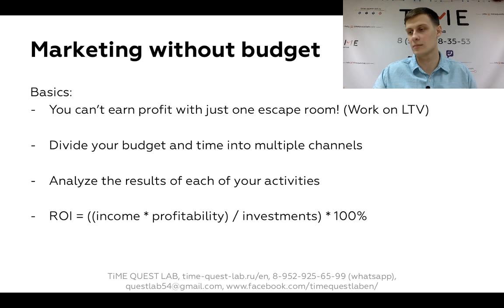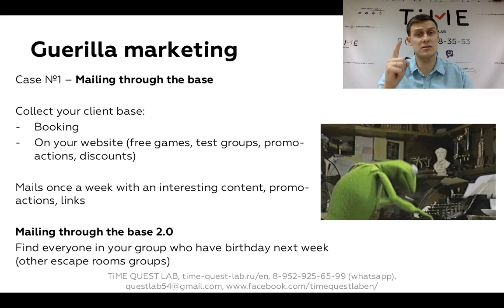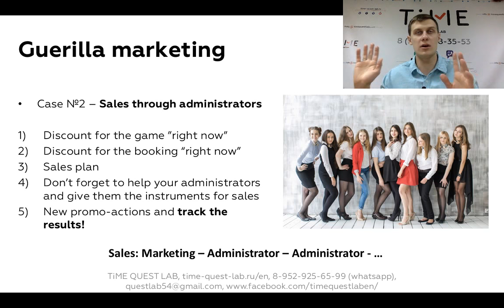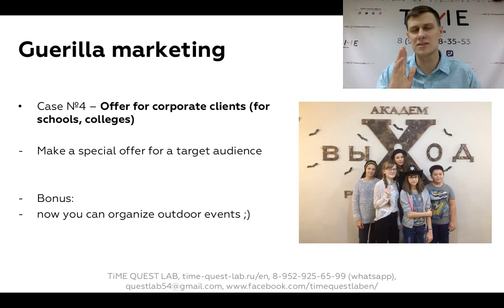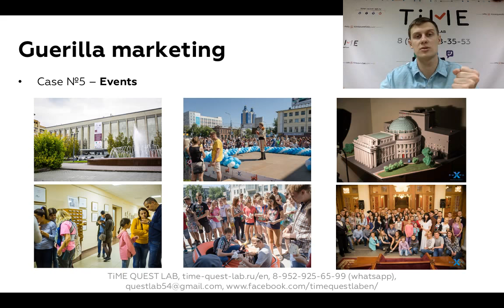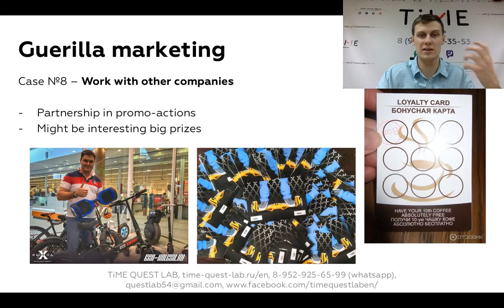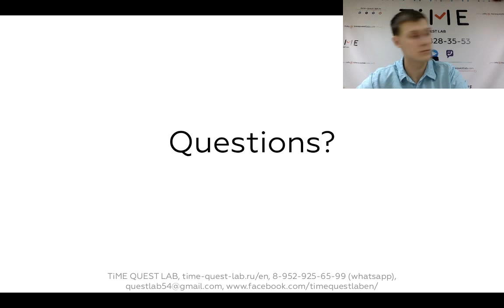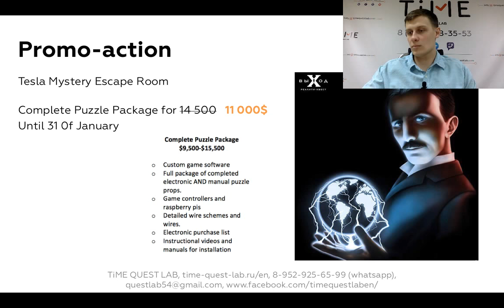Marketing for escape rooms without budget. Free webinar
10 December 4pm UTC

Hello everyone! My name is Petrenko Vasily, I'm the founder and sales director of Time Quest Lab company. At this webinar we will talk about how to increase the profit of your escape room with the low-budget methods of advertising:

We'll talk about:
- How to attract maximum people with low budget
- How to use the potential of your employees
- How to adbertise through the friendship with other companies
- How to evaluate the effect from this marketing
- How to motivate your clients to advertise you

If you have an escape room or planning to open one and want to know how to get more profit from it, then join us! And at the end of a webinar, I will answer all your questions! Join us on January 14 at 16:00 UTC :)